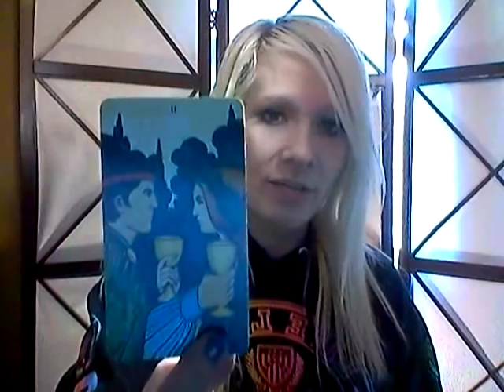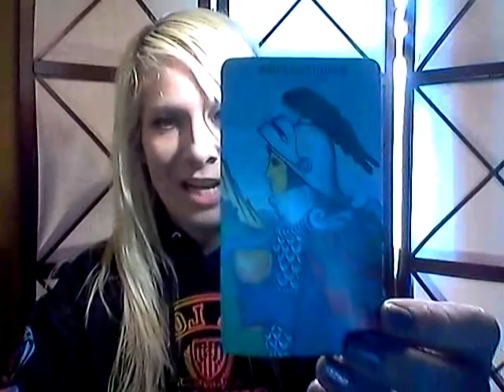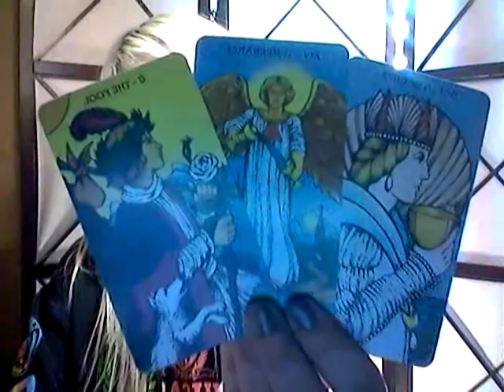Questions&Answers Part One #1 2